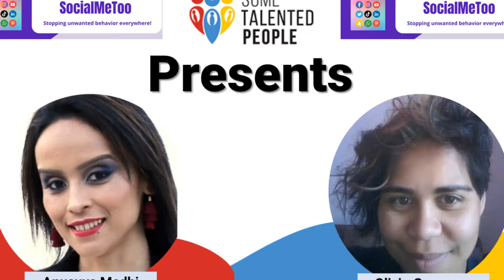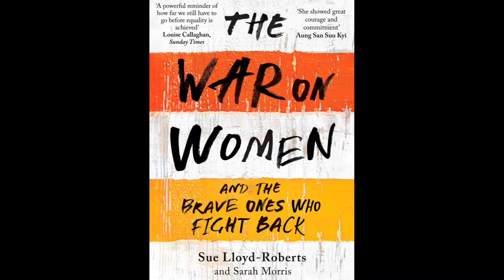SocialMeTooS06E05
Usually, I put the contributor's details here but given that we are discussing things likely to cause vitriol I thought I'd spare them.

catfish, fraud, scammers, scamming, sexual violence and social media building a framework for prevention, sexual abuse through social media, sexual abuse on social media, Mel Robbins talks about social media predators, how to stop abuse on social media, social media abuse, and misuse, social media abuse, sexual assaults on social media, rape victim shares her sexual abuse story on flashcards, mom exposes social media danger, dangers of social media, social media awareness, social media predators, quit social media, stories of sexual abuse, social media trafficking, social media addiction, UK sexual abuse, emotional abuse story, sexual assault storytime